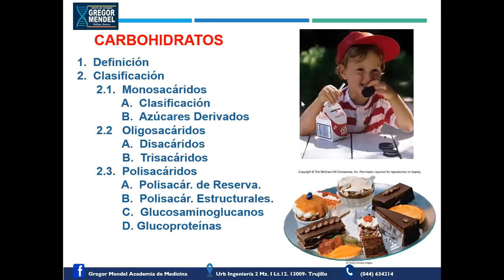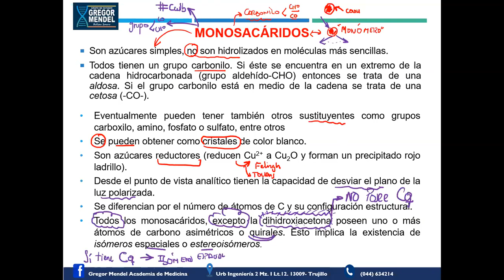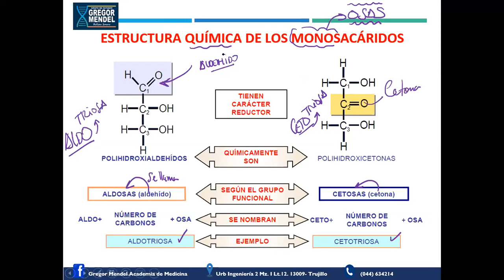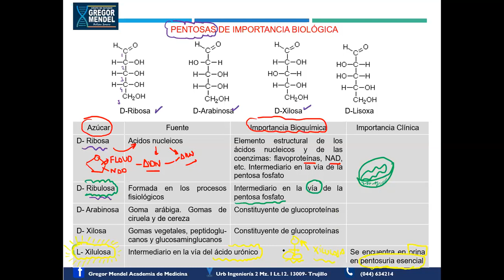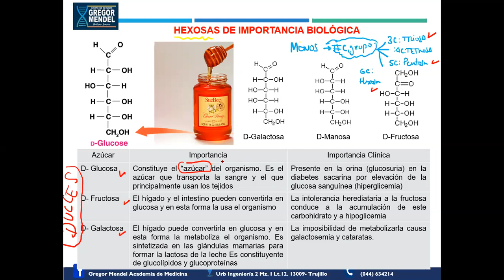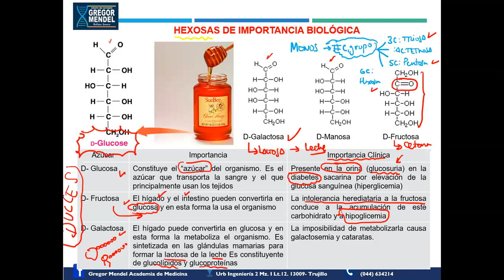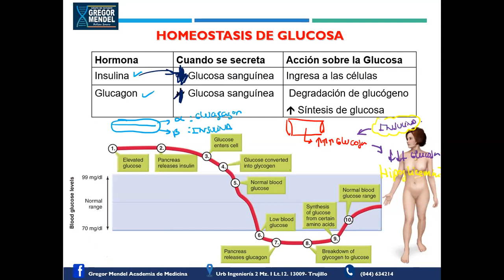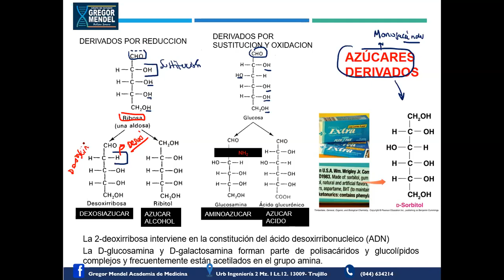BIOLOGIA - CARBOHIDRATOS 2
CAMBOHIDRATOS